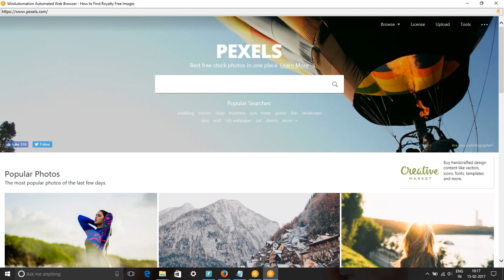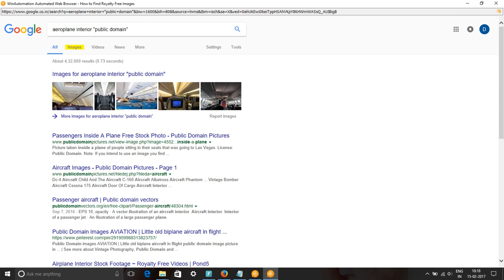Aeroplane Interior Images & Stock Footage - How to Search aeroplane interior Royalty Free Image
In this video, we show you how to find royalty free images or HD stock footage for aeroplane interior. We have used pixabay.com, pexels.com, google video and picture searches to find content for keyword airplane interior pictures, images & SVG Graphics.